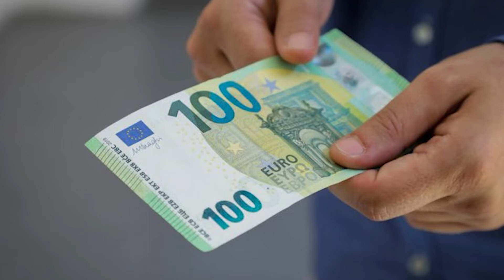Mali: Sutra počinje isplata 100 evra mladima, više od milion prijavljenih